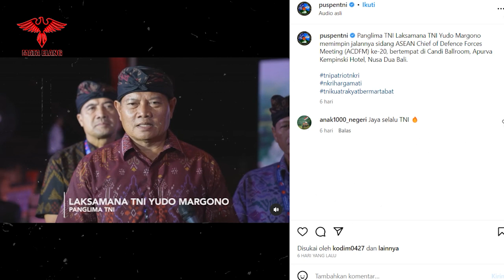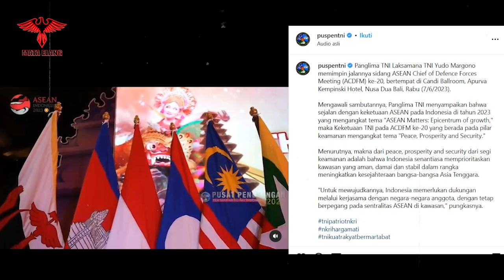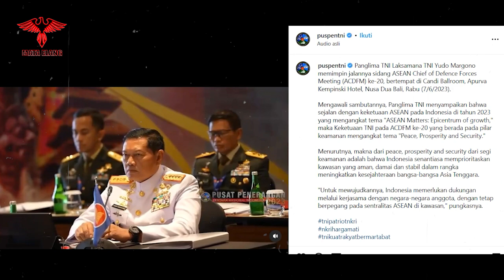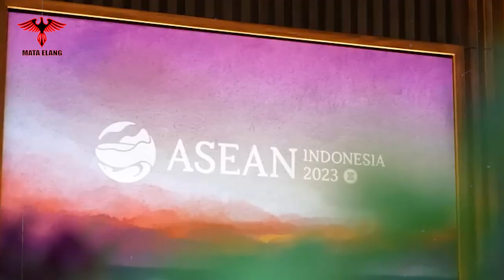CHINA TAK SENANG, INDONESIA KERAHKAN MILITER SE ASEAN DI NATUNA UTARA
Laut China Selatan telah lama menjadi sumber ketegangan antara berbagai negara di Asia Tenggara, termasuk China dan Indonesia